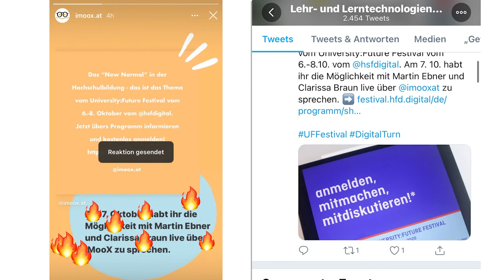[DigiKompStudi] Digitale Terminfindung, Kommentare (2.3.1, 2.3.2)